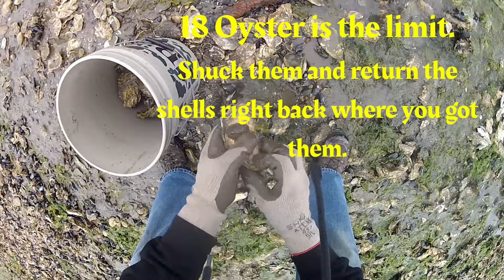Oyster picking and shucking, My first time ever June 21st 2024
A friend took me to his secret spot of Oysters. This was my first time gathering Oyster and shucking them on the beach. The limit is
18 and got to shuck them at the same beach put the shells right back where you got them that's the law in Washington State! I had fun it was easy I
caught on quick, so we went back two days later and got more.